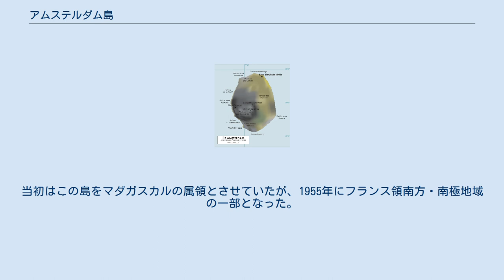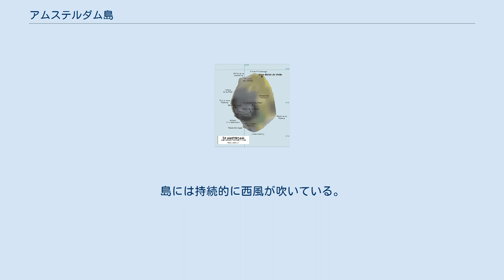アムステルダム島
フランス領南方・南極地域
島の地図 アムステルダム島（アムステルダムとう、フランス語：L'île Amsterdam）は、インド洋南部にあるフランス領の島。
 マダガスカル、オーストラリア、南極大陸、チャゴス諸島のいずれからも約3,200km離れている。
行政区分としてはフランス領南方・南極地域のサンポール・アムステルダム地区（District de Saint-Paul et Amsterdam）に属する。
 1522年3月18日、スペイン人（バスク人）のフアン・セバスティアン・エルカーノにより発見されたが命名されないまま、1633年にオランダ人がニューアムステルダム島と命名した。
 1892年にフランスが領有を宣言。
当初はこの島をマダガスカルの属領とさせていたが、1955年にフランス領南方・南極地域の一部となった。
 この島は火山島だが、現在は活動していない。
面積は55 km2。
気象観測など科学者30名ほどが住んでいる。
85km南には同じくフランス領のサンポール島がある。
 海洋性気候で年間平均気温は約13度ほど。
島には持続的に西風が吹いている。
ケッペンの気候区分では西岸海洋性気候（Cfb）に属する。